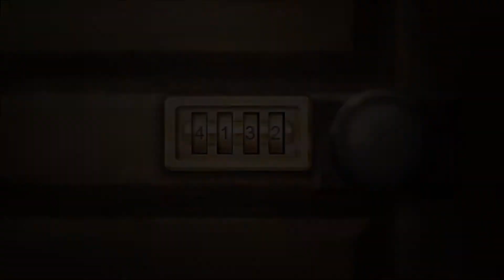Spooky's Jumpscare Mansion #17- AMNESIA & BENDY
This game seems to borrow several concepts from games both past and future.